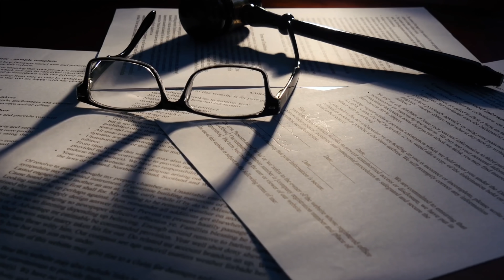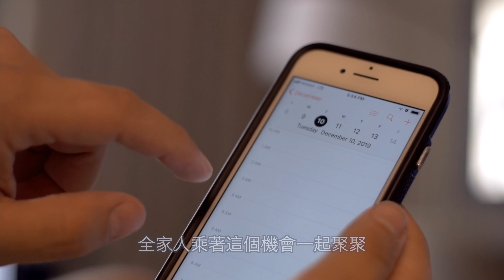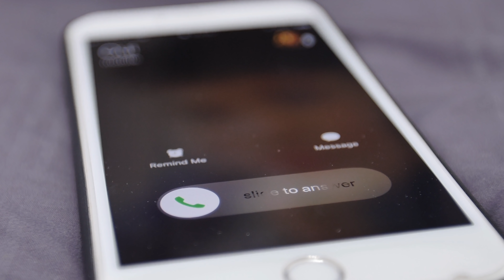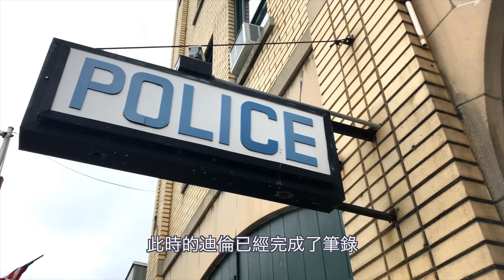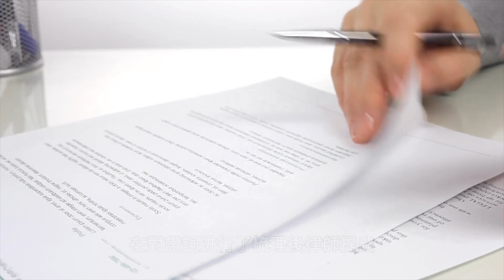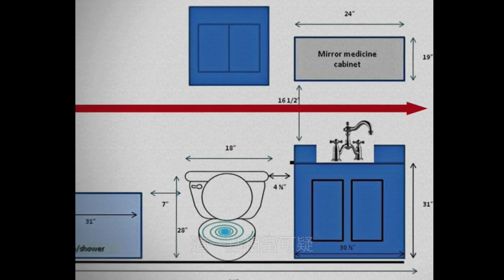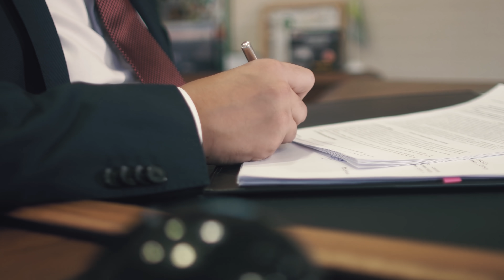案件｜網紅主播因為一起「浴室詭異下跪」案件被起訴；而現場證據卻消失了！（上）【詭靈藝案件調查局】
案件｜網紅主播因為一起「浴室詭異下跪」案件被起訴；而現場證據卻消失了！【詭靈藝案件調查局】
這是一個播客和Youtuber真相報導的事件。當21歲的克里斯蒂安跪倒在自家的浴缸前，他疑似出軌的女友和莫名去銀行，試圖取走他所有存在款的室友成為了焦點。調查人員、律師、私家偵探齊齊上陣，在各執己見之餘，事件將向何處發展？那麼6年後的4700萬賠償又是怎麼一回事？

懸疑案件分析、都市傳說，教育科普，你的睡前故事。
大家好，我是詭靈藝&妮妮，一個關注案件背後故事的youtuber！
希望大家給我多提寶貴意見並留言給我。